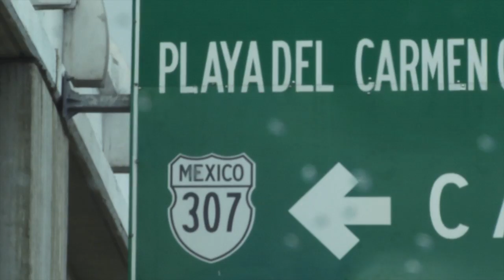Playa del Carmen